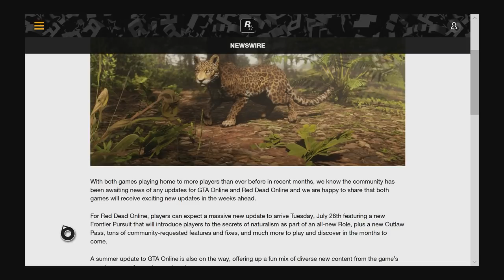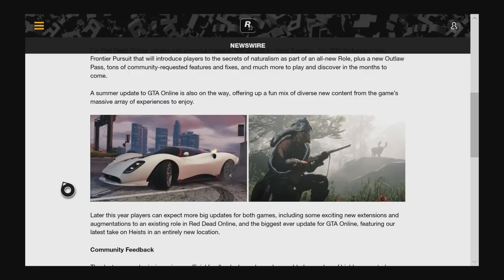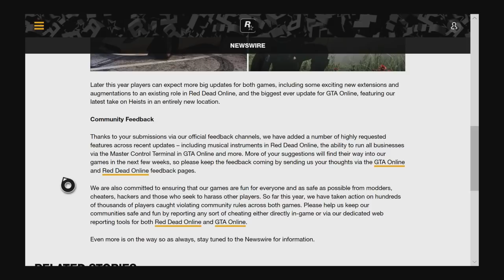Secret References Found in Blackwater and NEW UPDATE in Red Dead Redemption 2!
Red Dead Redemption 2 Update! -  Rockstar has hidden some very interesting secret references in Blackwater...

*Other Nearby Easter Eggs!

stay trippy